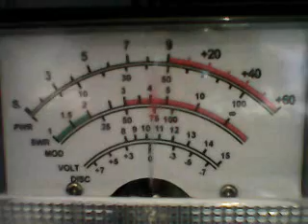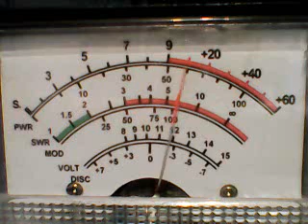SAT DX AND COFFEE-148 CRUSH ,614 NY,127 NY,383 BOSTON,MOUNTAINMAN NEC.WR456 ,HOTROD CT,445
DX NORTHEAST ON CB CH 28 ON 3/2/24